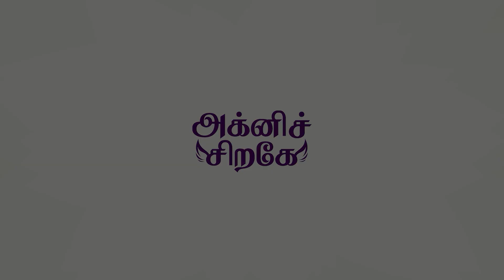பல்லியைக் கூட விட்டுவைக்காதக் கொடூர கும்பல் | Bengal Monitor Lizard | Agni Sirage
Early Bird Offer Jorunal Price : 599/- only

Account name : Dhrona Media
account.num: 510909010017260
branch : Chennai chitlapakkam
bank: city Union Bank
IFSC code: CIUB0000295

Agni sirage is an women exclusive channel working hard to provide interesting content about women health and women oriented information for the benefits of women.

Host & Script
VJ Achu

Edit
JS

Camera
francis shajan

Executive Producer
Pramoth

Channel Head:
 Priya Dhandapani

CEO
Rajavel Nagarajan

© Pesu Tamizha Pesu Private Limited